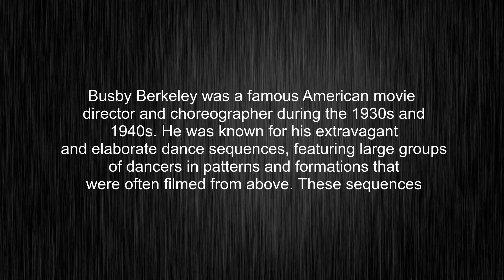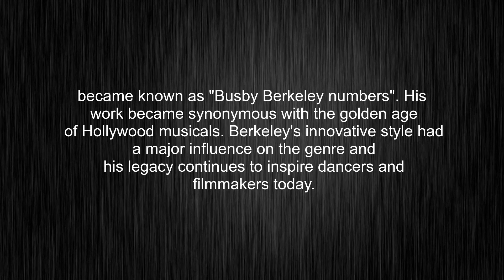What's the meaning of "Busby Berkeley", How to pronounce Busby Berkeley?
This video tells you what "Busby Berkeley" means, how to pronounce it, provides a pronunciation guide and an accurate definition.
00:00 Pronunciation
00:34 Meaning

- What is the meaning of Busby Berkeley
- How to say Busby Berkeley
- What is the definition of Busby Berkeley
- How to pronounce Busby Berkeley

Visit our free audio/video dictionary tutorial to learn how to correctly pronounce words/names and to learn their meanings, definitions, just like Busby Berkeley definition and meaning in Merriam-Webster, Busby Berkeley definition and meaning in Collins English Dictionary, Busby Berkeley definition and meaning in The Oxford English Dictionary, Busby Berkeley definition and meaning in Longman Dictionary of Contemporary English, Busby Berkeley definition and meaning in Cambridge Advanced Learner's Dictionary, and more.